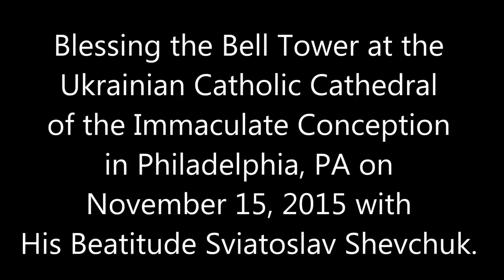Bell Tower Blessing at Cathedral in Philadelphia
Bell Tower Blessing at Ukrainian Catholic Cathedral of the Immaculate Conception in Philadelphia on November 15, 2015.  Video by The Way.